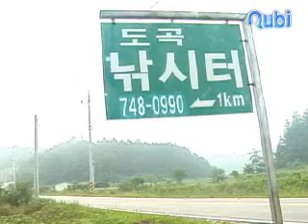도곡낚시터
원주시에 위치한 도곡낚시터는 3,000평의 면적과 120개의 좌대를 가지고 있다.   어종으로는 붕어,잉어,향어,메기가 있다.  식사도 할 수 있는데 특선메뉴로는 송어회, 매운탕, 닭도리탕이 일품이다.  입어료는 20,000원이다.